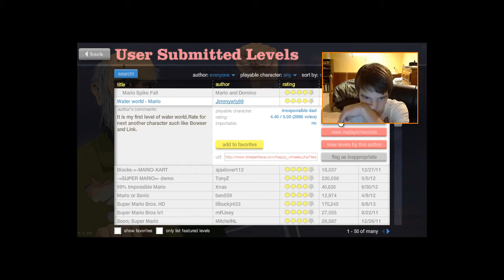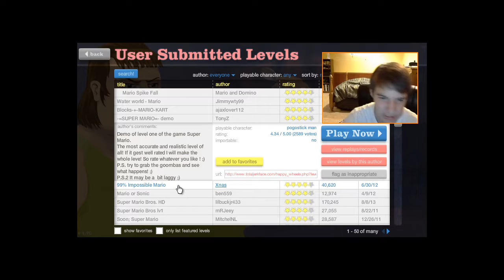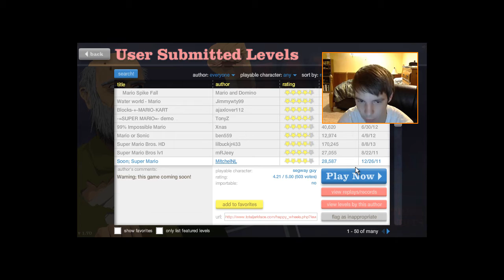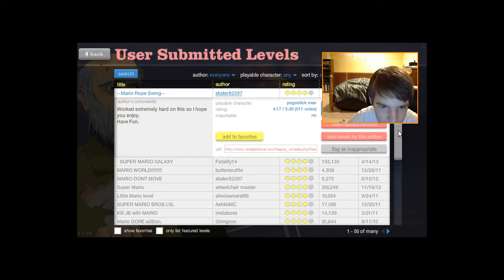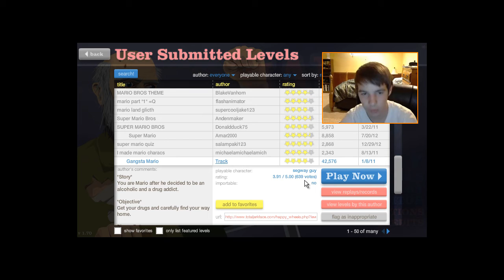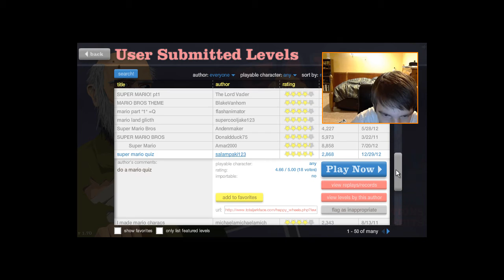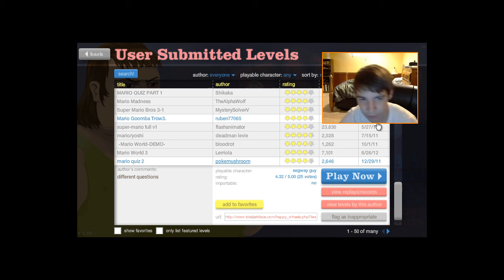Happy Wheels #8 - Mario Levels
Wherein Desmo plays the best mario-themed levels of all time.